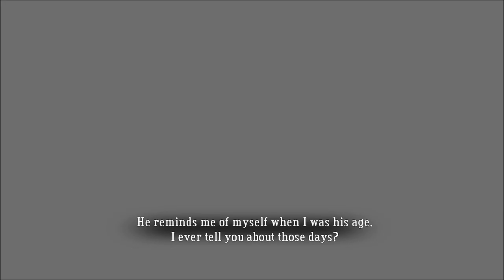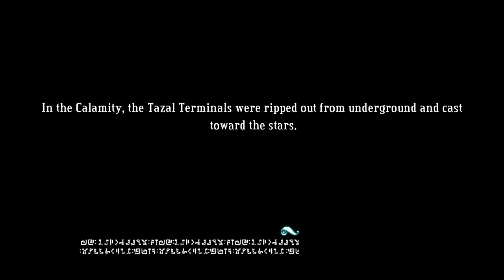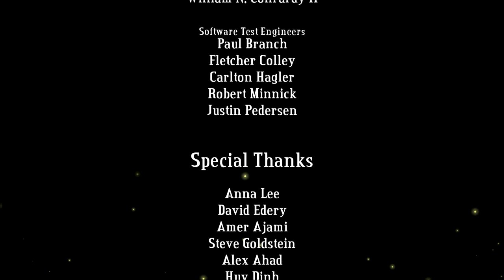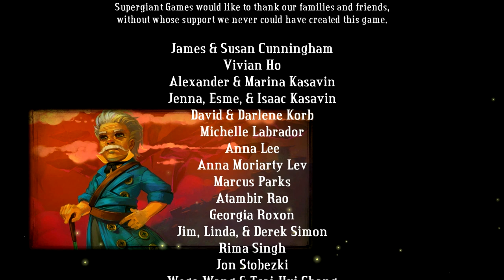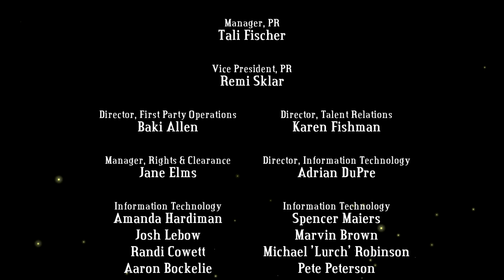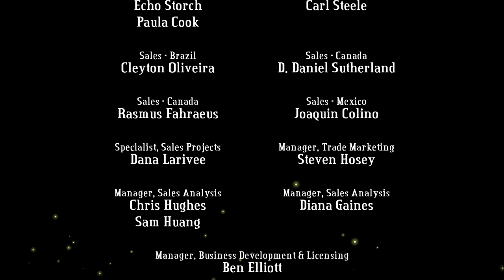Let's Play Bastion Bonus Part 4 - The Other Ending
In this part, we head back to the Tazal Terminals.  However, this time, we tell Zulf to fuck off and leave his ass where it belongs.  Then, it's time to beat off the Ura like the badass we always were.  Then, it's time to make a new lives for ourselves. ...Hopefully Rucks doesn't get in the way...